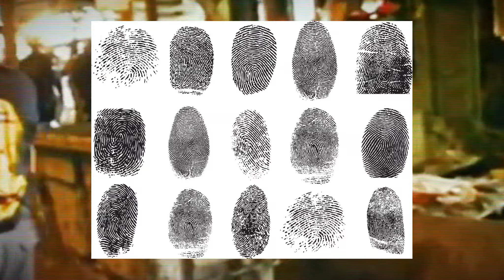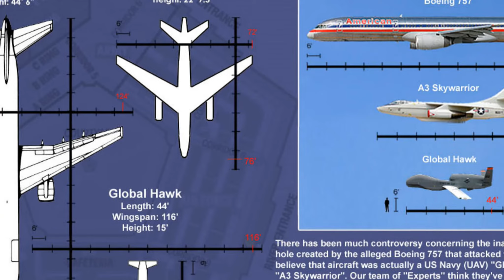BYLO TO LETADLO NEBO RAKETA?!// 11. ZÁŘÍ 2001, ÚTOK NA PENTAGON! OPĚTOVNÝ UPLOAD!!//ZÁHADY života TV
Jelikož naše předchozí video ze dne 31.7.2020 bylo ZABLOKOVÁNO tak jsme udělali pár kosmetických úprav, snad nám jej opět nezablokují, pokud ano zkusíme to do třetice všeho dobrého i zlého. ZÍTRA SE POKUSÍME UVEŘEJNIT JEŠTĚ JEDNO VIDEO JEŽ NÁM YOUTUBE ASI PO ROCE ZABLOKOVAL...
INFO O VIDEU: Dodnes někteří lidé věří mnohým konspiračním teoriím ohledně 11. září 2001 a není jich málo. A proto jsme se rozhodli udělat třídílné video o tomto dodnes ožehavém tématu. Jako první se podíváme na útok na Pentagon, byla to raketa nebo nepilotovaný letoun? Nebo šlo skutečně o let číslo 77?! Dnes se podíváme na důkazy.